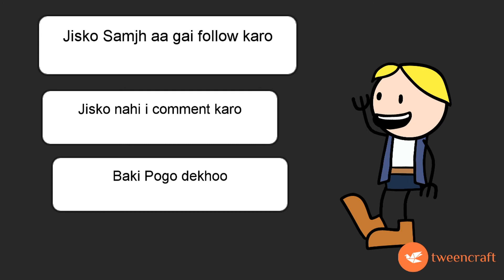Funny friends How to get subscriber by bakra